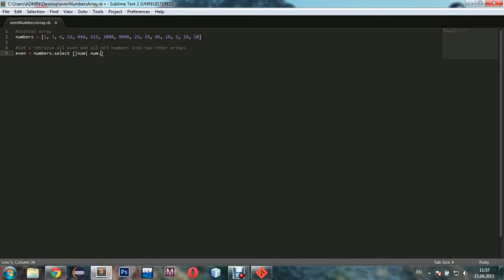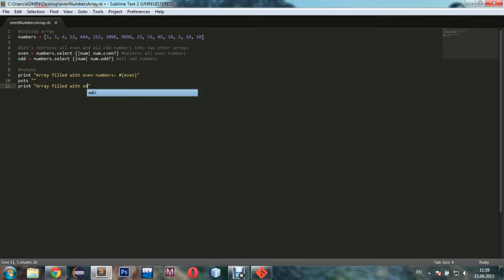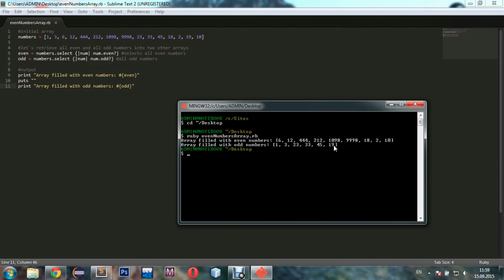RUBY: Even/Odd numbers exercise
Simple RUBY exercise on getting even and odd numbers from an array of integers and putting them into their own arrays.